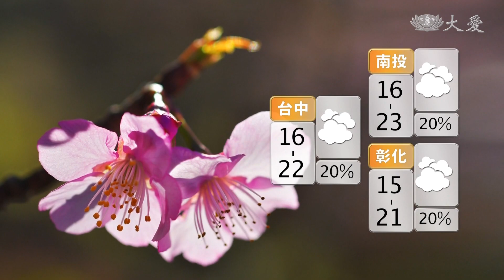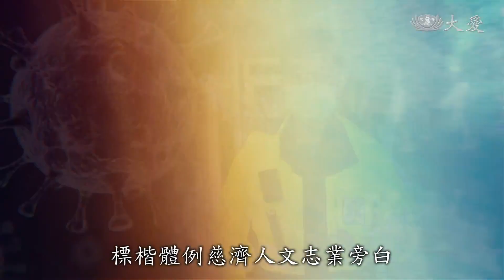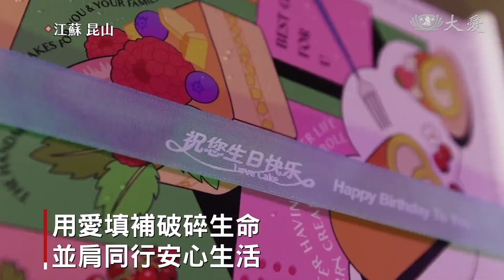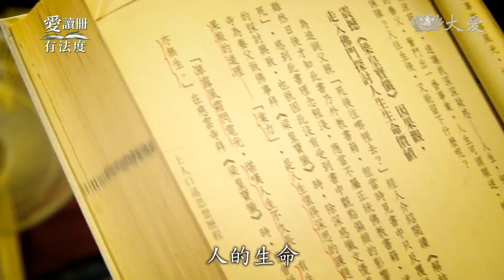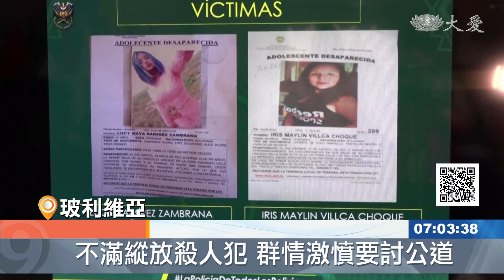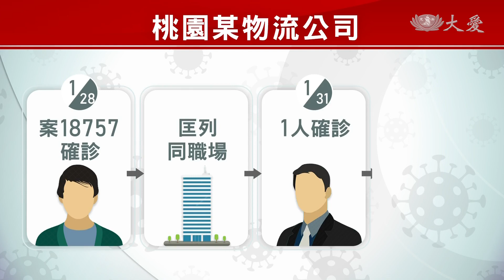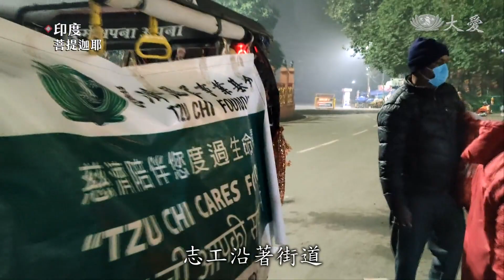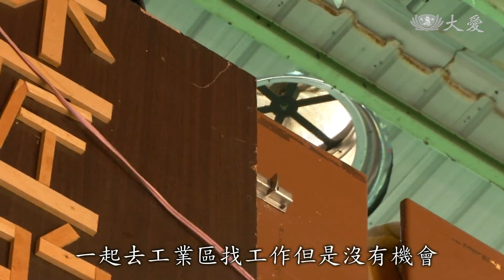大愛新聞 2022-02-02 0630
00:00 - 新聞片頭 03:12 - [國際] 北卡州化肥廠惡火 爆炸疑慮緊急撤離6500人
04:52 - 疫苗打了沒！台南年初一走春兼防疫
06:59 - 大年初一走春 宗教場所謹守防疫指引
10:08 - 宅在家動起來！ 血栓危機恐要命
12:10 - 往後餘生剩我一人 打破孤獨向陽而生
14:09 - "蕉"個朋友吧！慈濟志工做有溫度的陪伴
15:50 - 有愛就不孤單 外籍生過心年
18:11 - 環保菩薩初一如常 加緊消化海量回收
20:40 - 大年初一祝福到 法語相會在雲端
22:26 - 《愛讀冊有法度》抱病精進解脫病苦
25:54 - 傳家無價之寶 四代人環保惜福愛物
31:18 - [國際] 巴西地鐵工地塌陷 50名工人全數均安
31:57 - [國際] 幾內亞比索政變未遂 國際組織同聲譴責
32:40 - 性別暴力層出不窮 玻利維亞女性上街
35:24 - [國際] 強生堅拒下台 派對門政治生涯大危機
37:12 - [國際] 莫德納獲完全授權 正名Spikevax
37:55 - 本土添16例  里幹事春節無休
40:32 - 虎哩旺整年 玉山合歡山瑞雪迎新春
41:51 - 就愛重口味 太鹹太甜當心長不高
43:13 - 路有凍死骨！菩提迦耶冬令發放賑濟街友
45:24 - 上人志早：滿納海的承諾 撐起希望夢想
50:20 - 先別急著丟！盡其所用二手家具
59:42 - 大手牽小手 環保年節不打烊